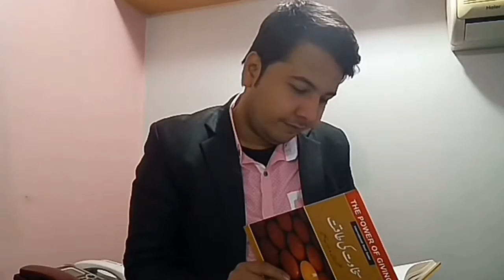The Power Of Giving -Azim Jamal, Harvey McKinnon| Review By Atif Rehman (Urdu/Hindi)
The Power Of Giving -Azim Jamal, Harvey McKinnon Review By Atif
We make a living by what we get; we make a life by what we give."
~Winston Churchill
The Power Of Giving
There is tremendous power that comes with the act of giving - I'll explain how this power is created and exactly how it works. I'll also show you how giving can provide rewards you never thought possible - and why giving doesn't have to involve your wallet. watch on and discover the power of giving.
1.How Giving Can Help You
2.The Law Of Giving
3.How Giving
~Winston Churchill